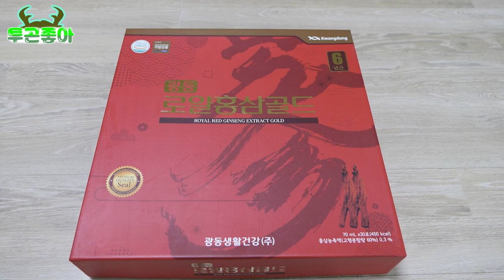지옥의 상자를 열어보았다..?! 엄청난 것들이!!!?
거의 2년만에 열어봅니다..